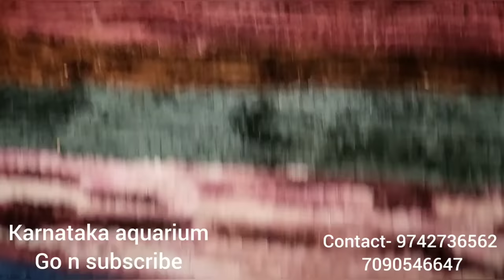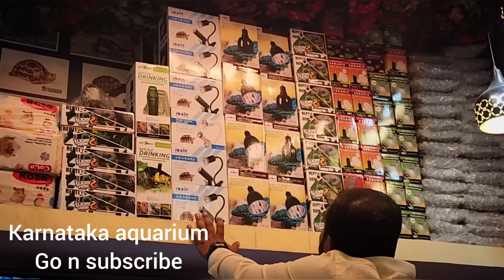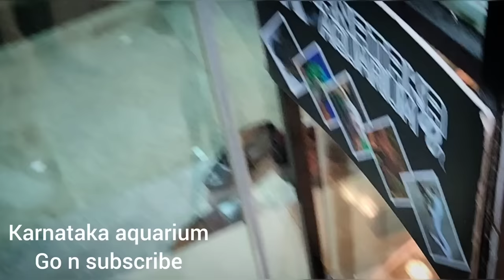Squirrel monkey || 1st time in India @KarnatakaAquarium || Heart Hacker Lovely 69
Phone No~